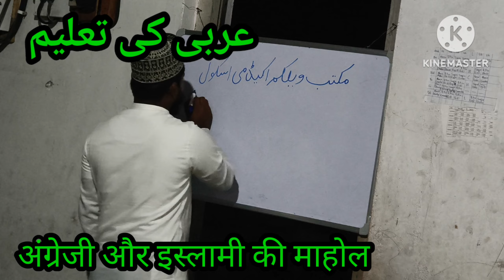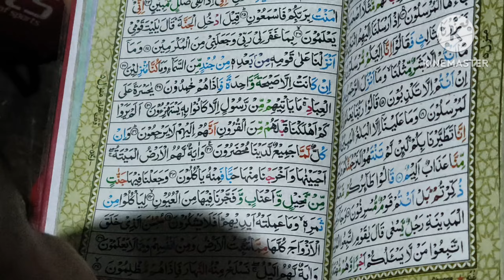English,हिन्दी , उर्दू के साथ- साथ अब आरबी की बेह्तरीन तालीम || WELCOME ACADEMY DOGACHHI